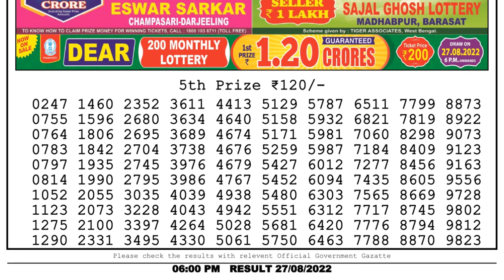🔴 Lottery Sambad Live 06:00pm 27/08/2022 Day Nagaland State Dear Lottery Result Pdf Download